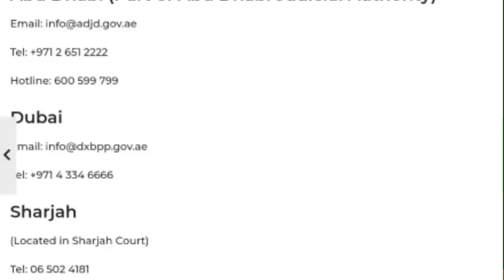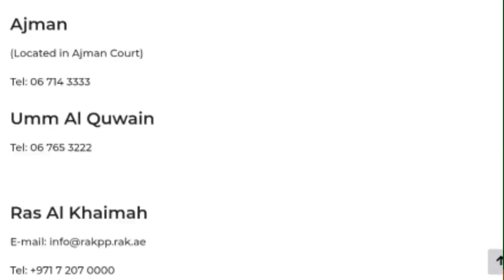This is the way to get a passport stuck in Dubai UAE. UAE Dubai labour low rules.uae passport.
This is the way to get a passport stuck in Dubai UAE.

IFSC CODE-SBIN0031123
GOOGLE PAY NO.9414503812
PAYTM NO.9414503812
PHONE PAY NO.9414503812
CALL TIME-10AM-5PM
SUNDAY CLOSED

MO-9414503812